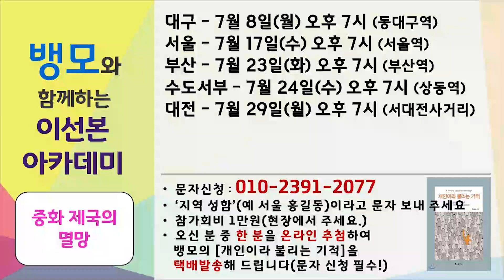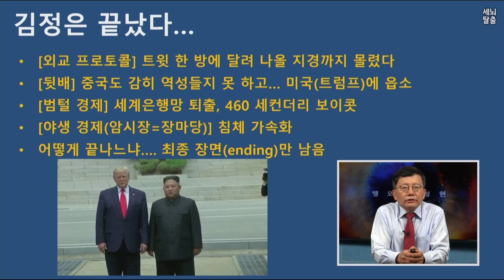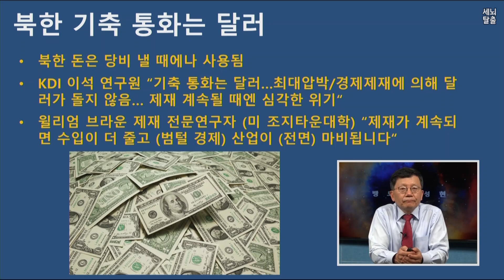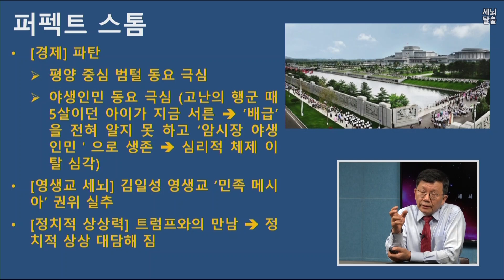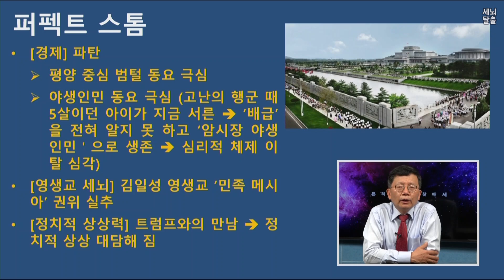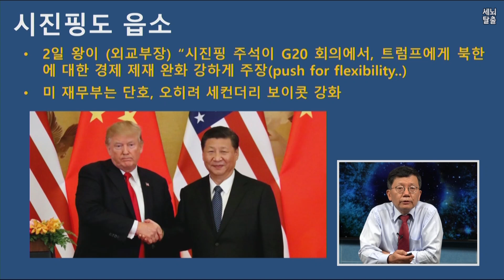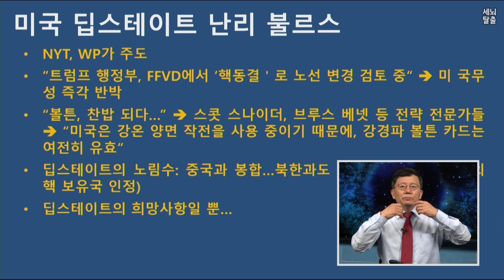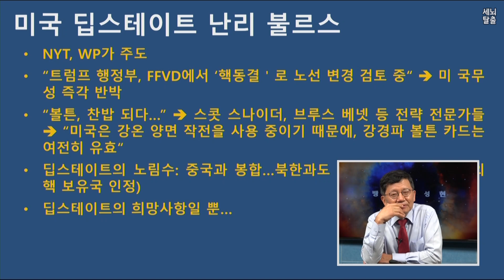[세뇌탈출] 553탄 - 김정은, 끝났다! - 1부 (20190703)